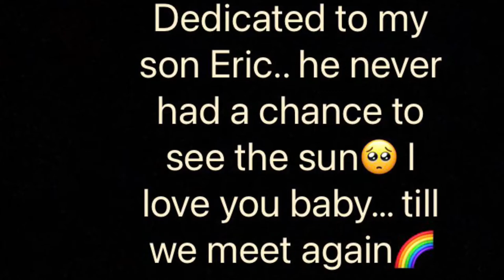Insane Necrophonic session! And found out more from dowsing rods!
Hello my sweet souls!

The video today is a very emotional one.. I started investigating my house, and got a TON of clear responses! All the way thru I kept hearing a child! In the middle I heard a little boy when I asked is there a child with me, he said yea! Omg!  Such an emotional video for me! I didn’t realize until close to the end it was my son..

This video is dedicated to my precious boy Eric whom never got the chance to feel the sun or dance I’m the rain! Mommy loves you, until we meet again my sweet boy!